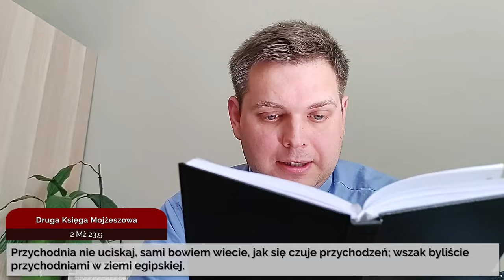Codziennik biblijny, Słowo na dzień 17 maja 2024 r.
ks. Filip Lipiński, Parafia Ewangelicko-Augsburska w Krakowie
Rozważanie biblijne na Słowo dnia:

Przychodnia nie uciskaj, sami bowiem wiecie, jak się czuje przychodzeń; wszak byliście przychodniami w ziemi egipskiej.
Druga Księga Mojżeszowa 23,9

Odpowiedzą mu sprawiedliwi tymi słowy: Panie! Kiedy (…) widzieliśmy cię przychodniem i przyjęliśmy cię? (…) A król, odpowiadając, powie im: Zaprawdę powiadam wam, cokolwiek uczyniliście jednemu z tych najmniejszych moich braci, mnie uczyniliście.
Ewangelia Mateusza 25,37.38.40
Codziennie o 7 rano spotkanie z Biblią.